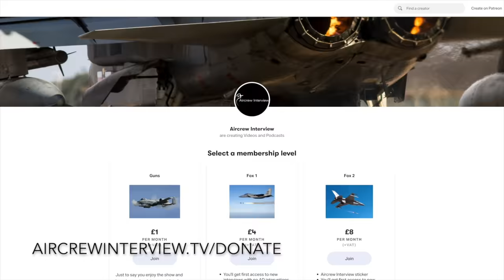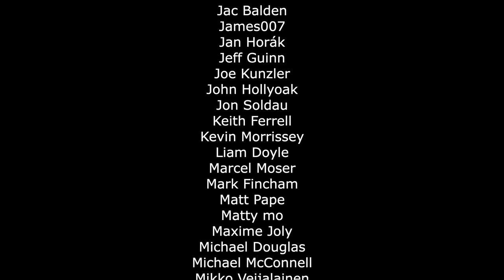Battle of Robert's Ridge During Operation ANACONDA | Chris “Spliff” Russell (PART 2)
“Spliff” shares what it was like to fly the Strike Eagle in combat in the famous Battle of Robert's Ridge during Operation ANACONDA and shares how he got his callsign!
We filmed this at the O-club at RAF Lakenheath.